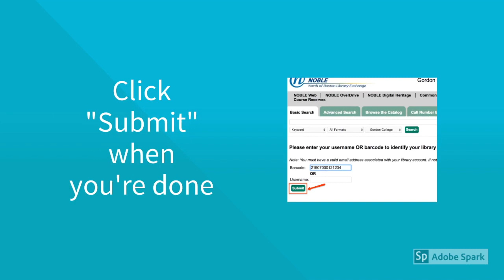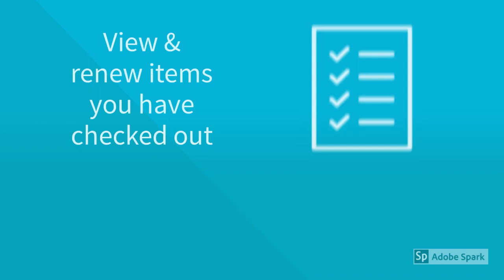Create a Library Account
Watch this video to learn how to set up a library account at Jenks Library so you can view/renew material you have checked out and request material from other NOBLE libraries.